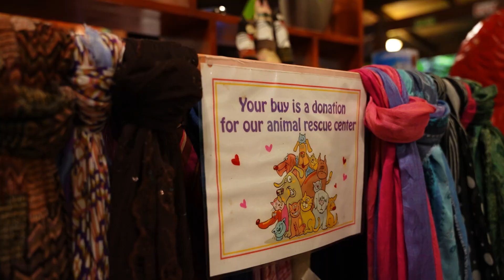Costa Rica Animals Center - Lands In Love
This time we are on a special subject - Saving Animals !
We travelled to a beautiful hotel-resort that its all existing purpose is the animal shelter they built in the premises.
They take care of over 1,700 cats and dogs, and more farm animals, that they saved or that people just left on their door step.
They are angels that dedicated their lives for the animals you see here, and since the war in Israel started, most of the reservations for the hotel were cancelled, and now they need all of us to help them fund the shelter... This is the first time they are begging for donations, because every treatment/need  costs money.

Please help in any way you can - adopt, donate or even if you are travelling Costa Rica - go and stay at this beautiful resort (it is truly an amazing area), because all incomes are for the animals as well! ^_^